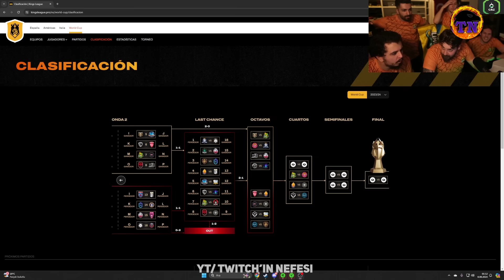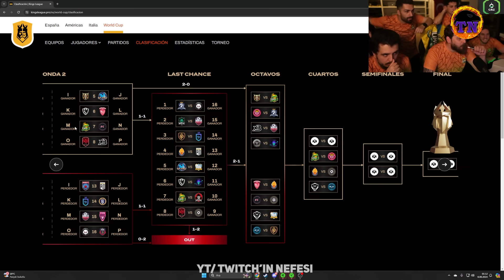LİMON FC ÇEYREK FİNALDE !!! Maç Başı Tahminler ve Maç Sonu Tepkiler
Elraenn'in Yayınında Kings League Çeyrek Final Maçındaki Maçtan Önce ve Son Dakikalardaki Heyecan Dolu Dakikaları Sizler İçin Bir Video Haline Getirdim Umarım Beğenirsiniz.